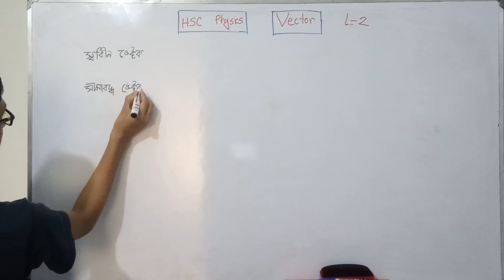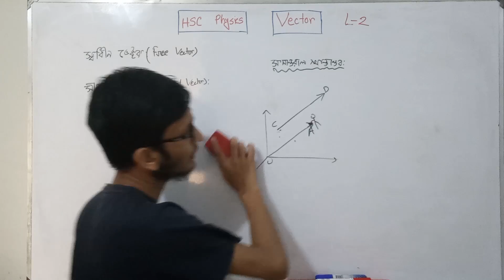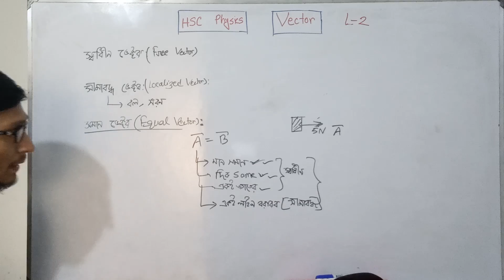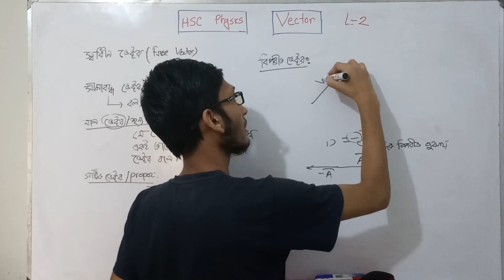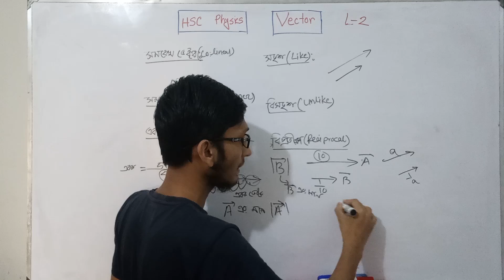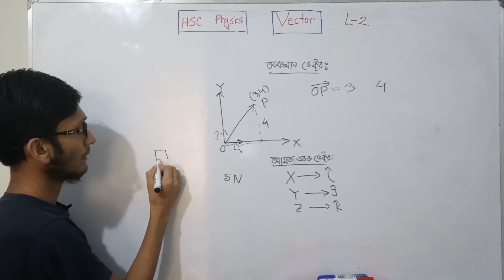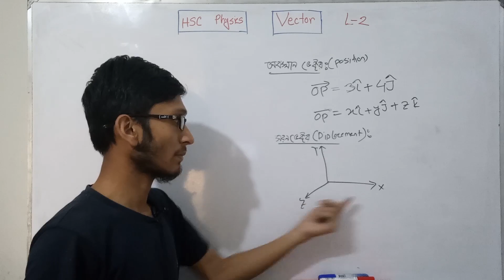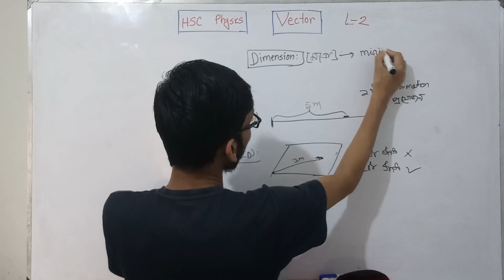HSC PHYSICS। ALL TYPES OF VECTORS। ভেক্টরের সকল প্রকারভেদ L-2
In this video i have discussed about hsc physics 1st paper chapter 1 vector and classifications of vectors. Different types of vectors explained clearly and practically. The following topics has been covered  in this whole lecture:
hsc physics,
physics 1st paper,
ভেক্টর hsc physics,
hsc physics 1st paper,
equal vectors,
unit vector,
collinear vectors,
parallel vectors,
নাল ভেক্টর,
একক ভেক্টর,
আয়ত একক ভেক্টর,
একক ভেক্টর কাকে বলে,
একক ভেক্টর নির্ণয়,
আয়াতাকার একক ভেক্টর,
সদৃশ ভেক্টর ,
বৈসদৃশ ভেক্টর ,
সমান ভেক্টর ,
অবস্থান ভেক্টর,
বিপরীত ভেক্টর,
সমরেখ ভেক্টর,
ভেক্টর রাশি,
শূণ্য ভেক্টর,
free vectors,
localised vector class 11,
localised vector definition,
free vectors and localised vector,